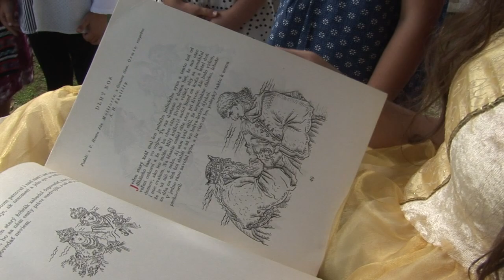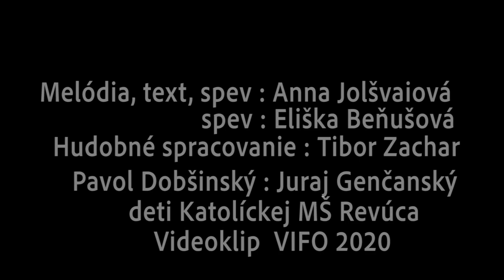Anna Jolšvaiová - Pavol Dobšinský (Pocta veľkému rozprávkarovi)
Melódia, text, spev: Anna Jolšvaiová.
Spev: Eliška Beňušová
Účinkujúci:
Pavol Dobšinský:Juraj Genčanský,
a deti Katolíckej materskej školy Revúca.
Videoklip; Peter Poboček